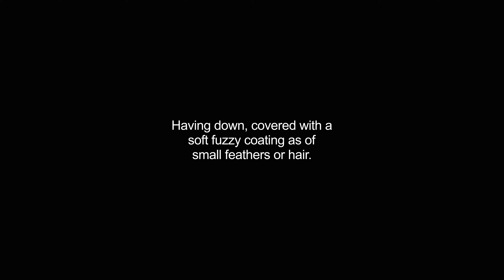downier video Dictionary meaning and pronunciation